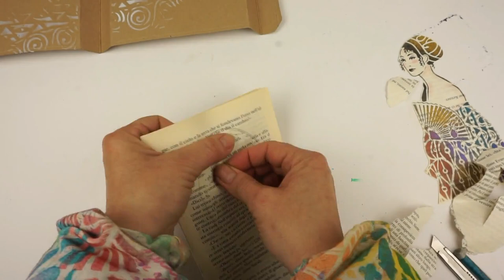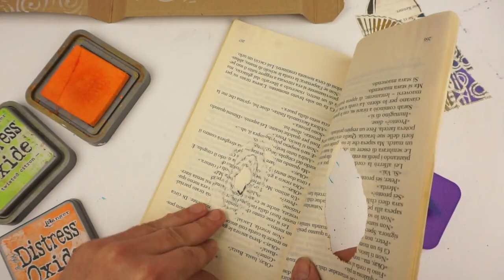Upcycled Klimt Tunnel Card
Hello in this video I show you how to turn out an Amazon envelope and some book pages in a tunnel card Klimt theme.
Klimt Stencils by GiogioCraft